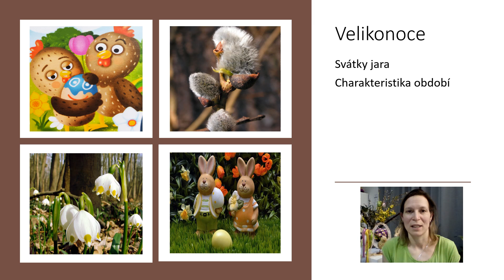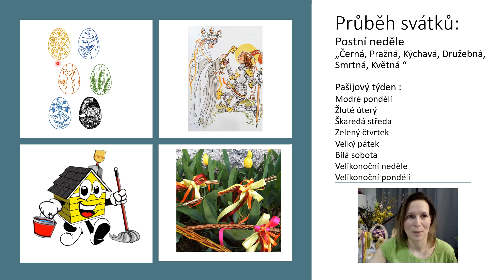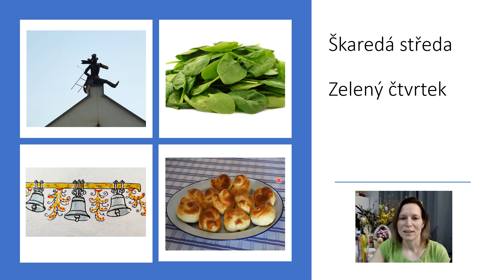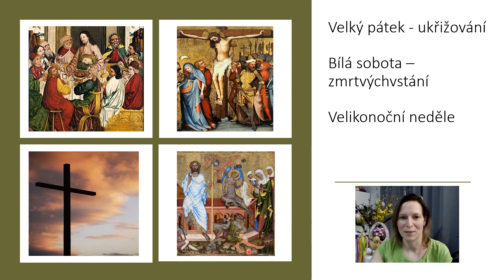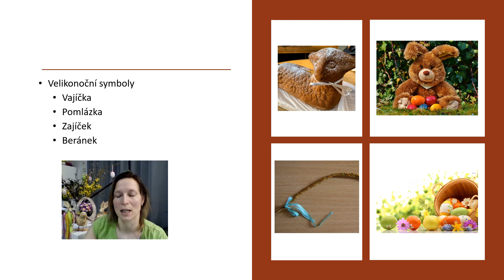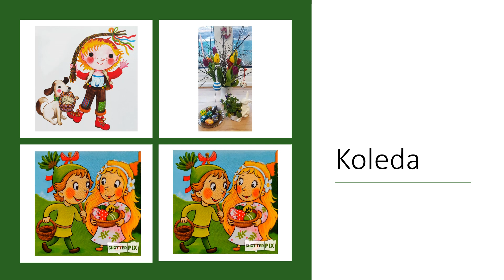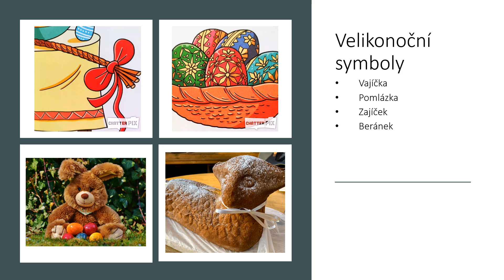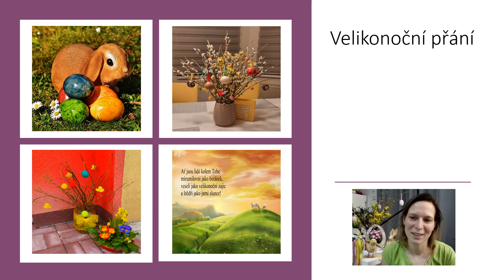Velikonoce, svátky jara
Svátky jara🌷🐣 a přiblížení lidové tradice - Velikonoce🥚. Jejich vznik, průběh těchto svátků a krátký příběh o Ježíši Kristu. 🥨🐰🐥🐑 Velikonoční symboly a jejich význam. Co je koleda.